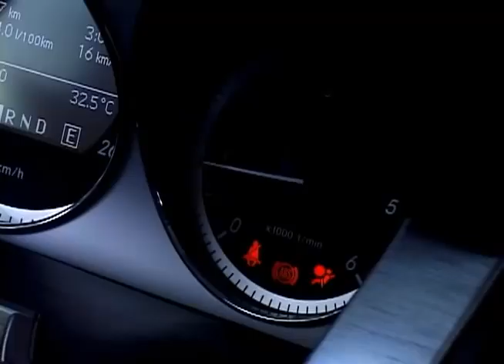Prueba de carros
Un amigo de la casa creativa nos contó alguna vez que su hermano probaba automóviles para escribir sobre ellos en un blog y con motivo de este programa sobre pruebas, nos fuimos a buscarlo y a montar en uno de esos carros que le dieron a probar para que nos contara qué hacía, cómo era el carro y como en si, se probaba.